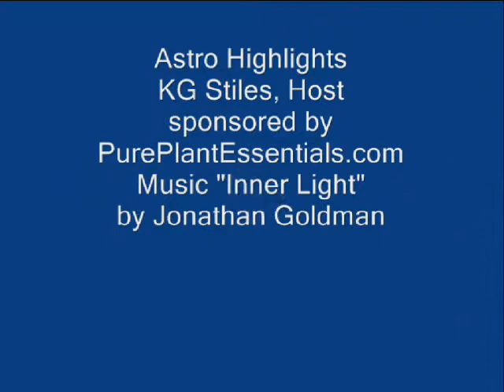Astro Highlights Dec Nov 2011 Eclipses & More - KG Stiles, Host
Theme music "Inner Light" provided by friend Jonathan Goldman which you can purchase on his There's lots happening in the stars over the next several weeks and dramatic shifts are likely to occur. Celestial highlights in November and December include Neptune's station Direct on November 9th, followed by a Taurus Full Moon on November 10th on the same day Mars moves into Virgo for an unusually long 8 month stay. The Sun enters Sagittarius on November 22nd and Mercury stations Retrograde on the November 23rd, the very next day on November 24th there's a Solar Eclipse in Sagittarius. Two weeks later Uranus stations Direct on December 9th and the next day on December 10th we have a Lunar Eclipse in Gemini, followed by Mercury's station Direct on December 13th. Next we have the Winter Solstice on December 21st and the Sun moves into stabilizing Capricorn followed by a Capricorn New Moon on December 24th and finally Jupiter (the planet of good fortune) stations Direct in Taurus on Christmas Day December 25th.